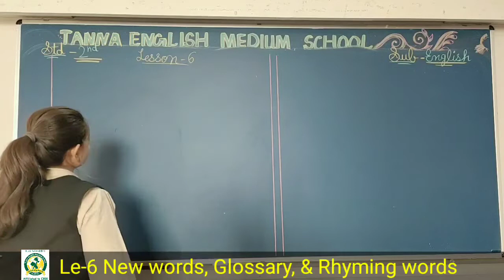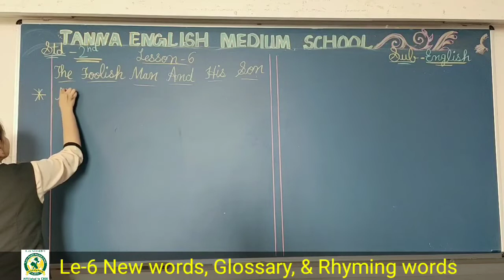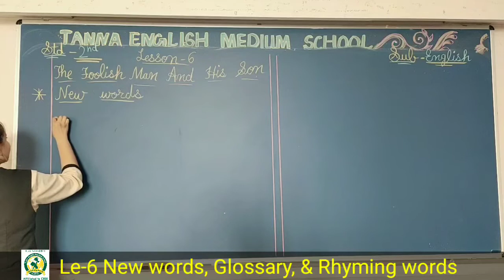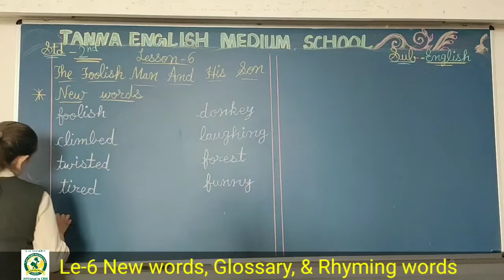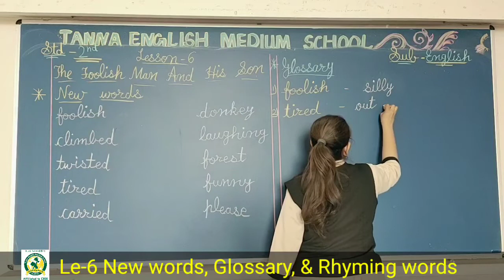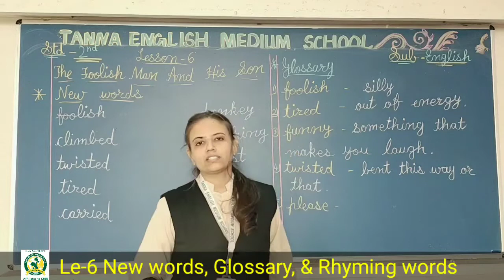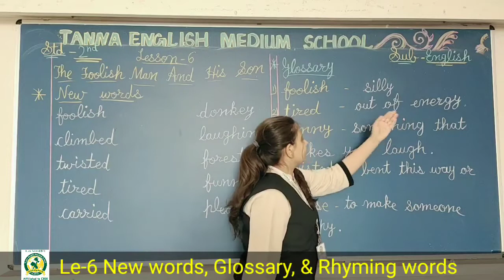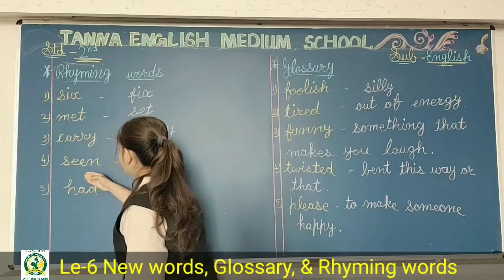27_Jan 2nd English Le - 6 New Words , Glossary & Rhyming Words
Le - 6 New Words , Glossary & Rhyming Words